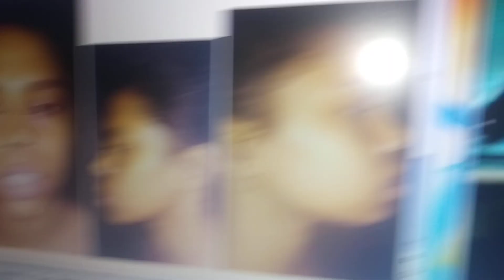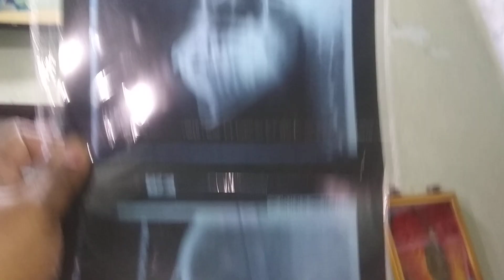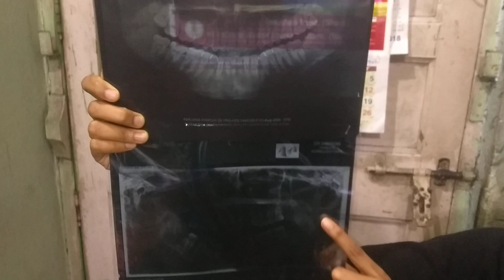DR.ANIRBAN SENGUPTA'S PATIENT FARJANA'S CORRECTION OF FACE(facial)DEFORMITY (9836851428)P.O.120HRS#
ACHIEVER :  DR . ANIRBAN SENGUPTA (ORAL & MAXILLOFACIAL SURGEON )
                                         “ THE CREAM OF THE CROPS”
SIR DR ANIRBAN SENGUPTA'S BRILLIANT SKILL & APPLICATION OF LATEST TECHNOLOGY CHANGED THE LIVES OF THOUSANDS & THOUSANDS AFTER CORRECTION OF UGLY FACE... UGLY JAW & UGLY SMILE. AFTER TREATMENT PATIENT'S FACE BECAME CUTE & BEAUTIFUL. CONSULTATION STRICTLY BY APPOINTMENT ONLY ON REQUEST..09830216701...SALTLAKE WESTBENGAL.INDIA...

Special correspondent , Google :
                                                       SIR DR Anirban Sengupta is the first name in India in the area of facio-maxillary cosmetic reconstruction,- transformation of ugly face to a beautiful cute look ,which is permanent . He has consistently been in the limelight of fame for last 21 years. His series of magical breakthrough has earned him prestigious honours on national & international platforms. His sheer skill & unconventional take on cases relating to congenital facial malformation, developmental orofacial deformity , accidental fracture of facial bones , oral cancer etc has hugely contributed to our society. His unique capability to makeover has change the lives of hundreds of young aspiring girls in the beauty & glamour industry . His research papers published in national & international journals on different topics related to his subject,-- local anaesthesia, repair of  orbit fracture on dental chair under local anesthesia, odontome, covid 19, case study on repair of deformity of nose, face,jaws,lips,chin,zygoma,forehead etc. His research also extends cure of bad odour from mouth. His dental implants are the mystery of glittering smile of many celebrities.

The childhood of DR ANIRBAN SENGUPTA was in the greenery of Rama Krishna Mission Rahara .  A brilliant student got awarded in school final exam by Barrackpore Sub-division Merit Appreciation Committee. Approx ten thousands operations were Successfully done by this unstopabble Indian inspite of facing noxious professional jealousy & conspiracy. But sky is his limit & his success reaches top. The senior monk of Ramakrishna Mission & secretary Ramakrishnamission Rahara, Sreemath Swami Jayanandaji Maharaj highly praised about his skill ,talent ,merit,research & social along with his ritual &religious life which is showcased in in this URL ,

• SWAMI JAYANANDA MAHARAJ, SECRETARY RA... . Result oriented,evidence based & need based practice to solve the face related & teeth related disease along with the application of top class skill & super merit can make the miracle & thats why Two surgeries to solve facial deformity performed by him have won international acclaim , which is evident in I.M.A publication , Your Health, page no 19 , vol 56,Number 04, April 2007 & also published in “know how” page of “The Telegraph”(ABP publication) on 09/07/2007 where he was branded as “PIONEER” in this field. Legends Dr Sailendra Bhattacharyya , Dr Subrata Moitra publicly praised his skill & perfection on his subject which can be seen in this URL ,

 • DR SUBRATA MOITRA PRAISED DR ANIRVAN ...   .
                                       DR ANIRBAN SENGUPTA’s work & research published in prestigious international journals on dental & oral and maxillofacial science.  The magic of his ten fingers are praised by peer group of the society . He has publication with international scientist & Professor of Indian Institute of  Technology (KGP), Dr GB Nando, who also praised his research & skill infront of media & awarded him on the platform of International conference on 05/03/11,-

 • I I T KGP'S PROFESSOR & PhD GUIDE DR ...
His skill praised by patients in the case of difficult & critical wisdom teeth removal which are impacted deeply inside the jaw bone. Some evidences are published here for reader’s ready references.

 • DR ANIRBAN SENGUPTA'S PATIENT ANWESHA...

 • DR.ANIRBAN SENGUPTA'S PATIENT DR PUJA...

 • DR.ANIRBAN SENGUPTA'S PATIENT JAYANTI...
His art of painless technique of conservation of teeth for the treatment of carious  painful teeth was praised by a huge number of patients including eminent personalities of the society .

 • SUBHABRATA DUTTA, DR ANIRBAN SG'S PAT...
Help line ,- 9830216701 ( Saltlake   W.B.      India )

SALTLAKE     WB      INDIA              MOB,- 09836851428   hindi